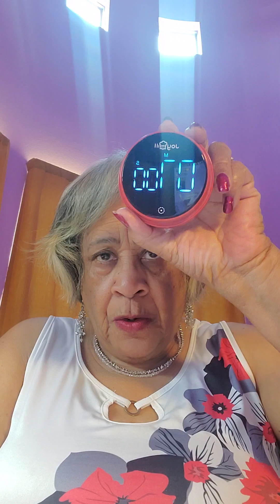SMRF Fri 23rd August 2024 Exodus 21:7-36 & 22:1-14 Donations $MamaPam23